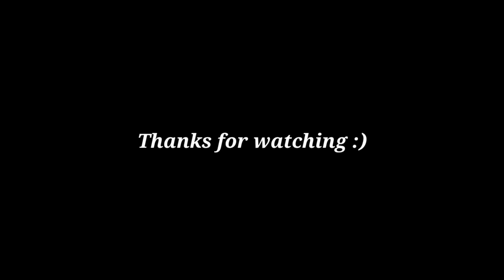IBU PERTIWI (Fingerstyle cover + Lyrics)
semoga sukaa dan menghibur kalian semua